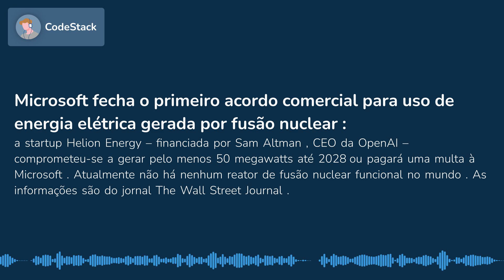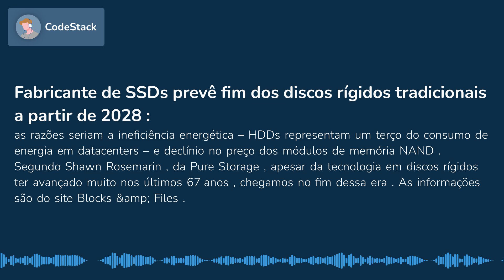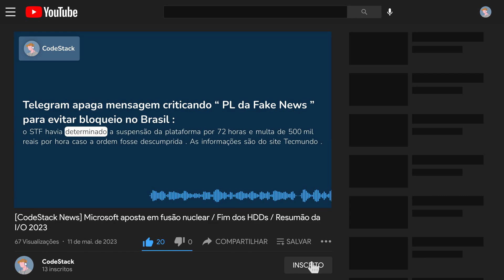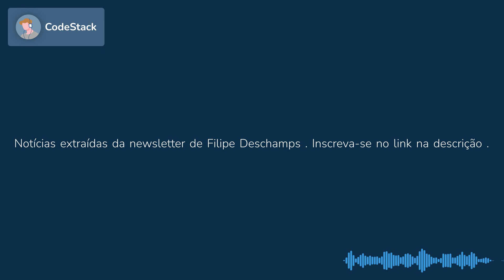Microsoft aposta em fusão nuclear / Fim dos HDDs / Resumão da I/O 2023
0:00 Microsoft fecha o primeiro acordo comercial para uso de energia elétrica gerada por fusão nuclear
0:26 Fabricante de SSDs prevê fim dos discos rígidos tradicionais a partir de 2028
0:52 Resumo dos pontos mais interessantes apresentados no Google I/O 2023 ontem
1:37 Telegram apaga mensagem criticando “PL da Fake News” para evitar bloqueio no Brasil
1:55 YouTube está barrando uso de bloqueadores de anúncios ao assistir vídeos
2:13 62% dos CISOs têm receio de serem responsabilizados pessoalmente por ataques cibernéticos
2:41 Flutter 3.1 traz melhorias para web apps e adiciona suporte inicial à WebAssembly